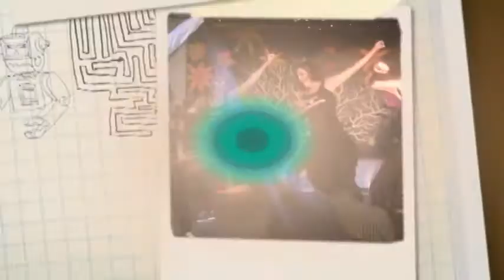Rogue Mama - Summer of Love 8-16-13